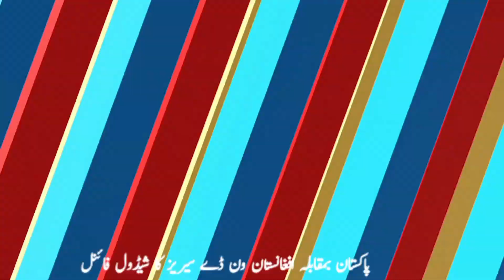Pakistan vs Afghanistan 3 Odi Matches Series 2023 In Sri Lanka | Pak vs Afg Odi Series Schedule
Cricket Sultan channel .